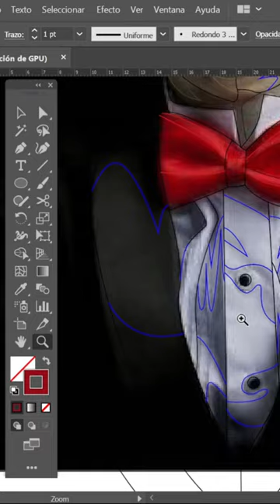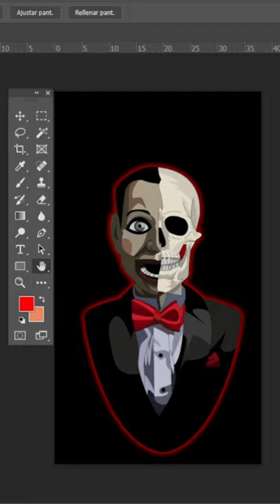DEAD SILENCE ART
REDES